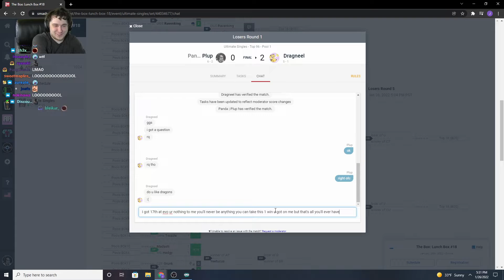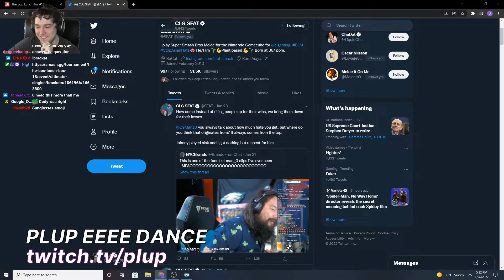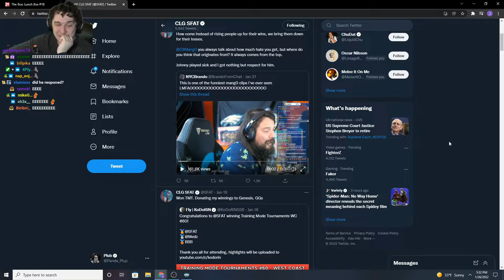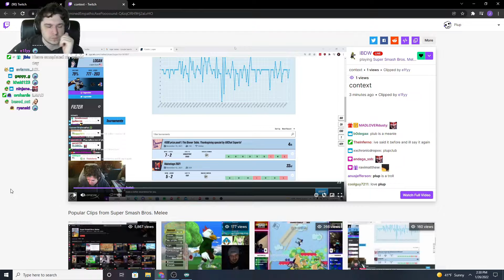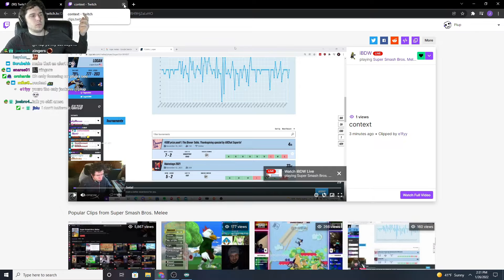Sparg0 goes for the reverse edgeguard | Smash Ultimate Highlights Of The Week #35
[00:00] #1 Hungrybox: Sparg0 goes for the reverse edgeguard (440 views on Jan 27 2022)

[00:27] #2 SeventhDeven: Down-Smash (565 views on Jan 26 2022)

[01:05] #3 PandaGlobal: FROM DOWNTOWN (114 views on Jan 25 2022)

[01:21] #4 Hungrybox: WHAT (190 views on Jan 27 2022)

[01:47] #5 JZKonjies: AYYYY (55 views on Jan 27 2022)

[02:10] #6 Plup: tpxic pup (131 views on Jan 27 2022)

[03:10] #7 Hungrybox: Heartbreak. (95 views on Jan 27 2022)

[03:27] #8 Hungrybox: ShinyMark (124 views on Jan 27 2022)

[03:53] #9 Plup: plup EEEE dance (64 views on Jan 27 2022)

[04:23] #10 marss_ne: Actually gamed upon (109 views on Jan 25 2022)

[04:48] #11 tweekssb: Bruh (116 views on Jan 26 2022)

[04:57] #12 Hungrybox: Mr. Pig (118 views on Jan 27 2022)

[05:32] #13 Plup: IBDW hates plup (74 views on Jan 26 2022)

[06:22] #14 sirpinky420: MrCheese Game & Watch Custom Combo (69 views on Jan 23 2022)

[06:52] #15 Hungrybox: Worlds first 300 percent in tournament  (93 views on Jan 27 2022)

[07:18] #16 gsmVoiD: "Fact" (43 views on Jan 23 2022)

[07:48] #17 DATTeamLive: Timzy (55 views on Jan 24 2022)

[07:59] #18 WaDiRob: NEVER IN YOUR LIFE! (38 views on Jan 25 2022)